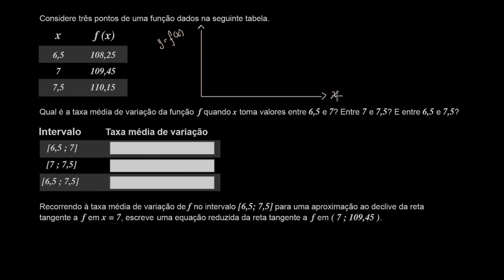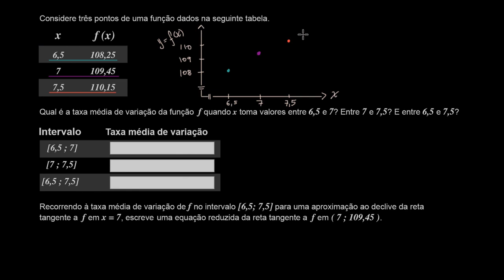Taxa média de variação e taxa instantânea de variação de uma função - Khan Academy (11.º ano)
Vídeo original: Tangent slope as instantaneous rate of change